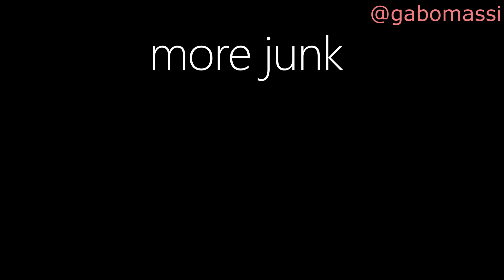Bearded Man gets out of Bed... with no pants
A man getting out of bed to close a window, because it is chilly!
The twist. He has no pants on...